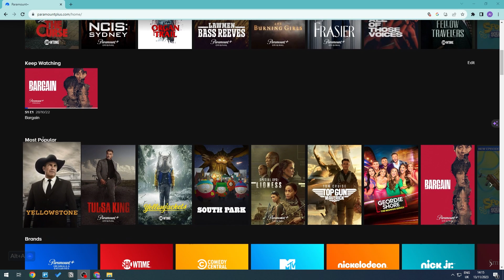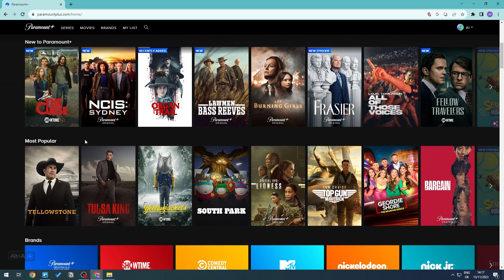How to Remove Keep Watching on Paramount Plus (Tutorial)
How to Remove Keep Watching on Paramount Plus (Quick Tutorial)